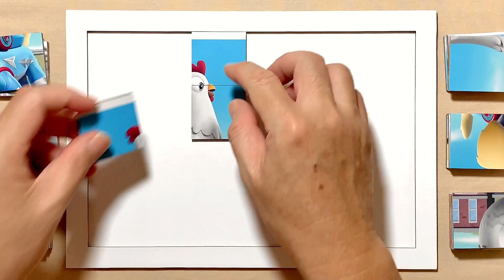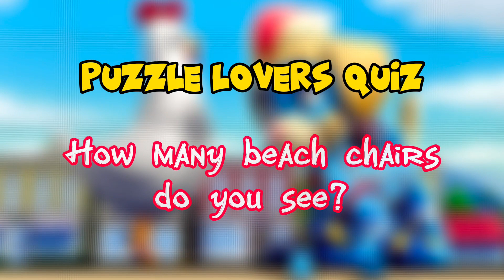Mighty Pups Rescue a Giant Chicken | PAW Patrol | Puzzle for kids and for fun | Puzzle Lovers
Hello, Puzzle Lovers is with you and today we'll show you how to solve properly a puzzle called Mighty Pups Rescue a Giant Chicken.